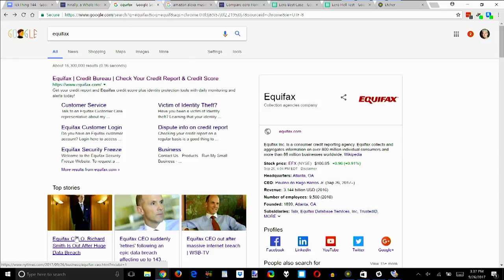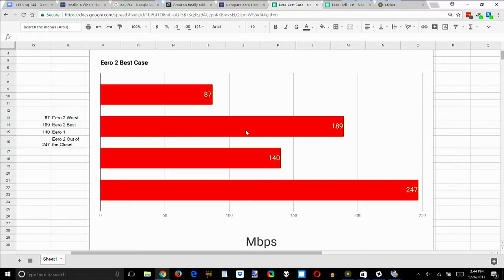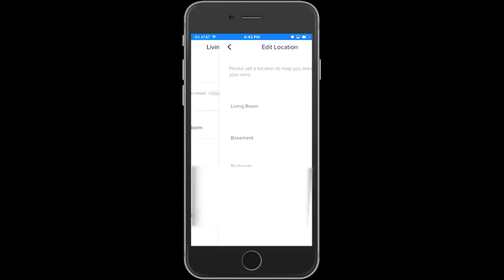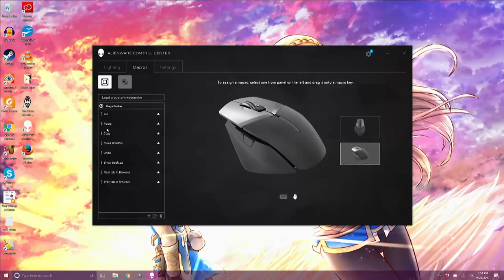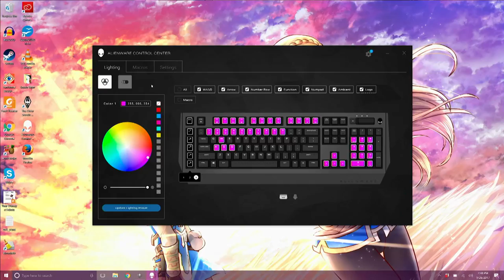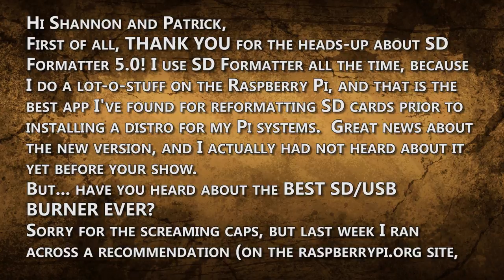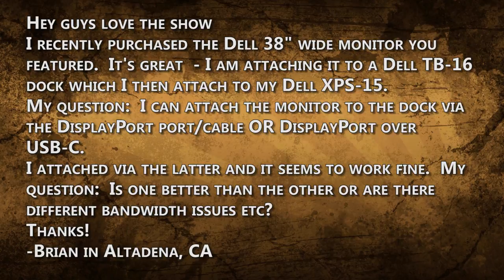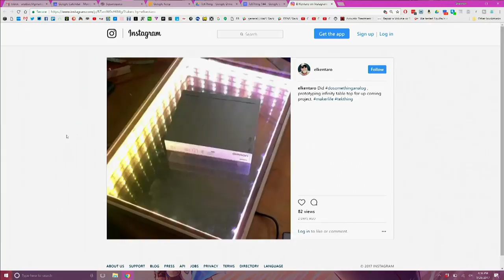New Eero WiFI Beacons, Alienware Gaming Mouse Review, DisplayPort over USB C, Better SD Card Burner!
Eero Gen 2 Review!!! Alienware AW958 Gaming Mouse & AW768 Keyboard, Etcher Burns Raspberry Pi OS Installs Better!
02:25 Eero 2nd Gen Review
Toby writes, "Eero 2 is out,  should I upgrade from my first gen Eero system? It's supposed to be twice as fast!!!" We review the Eero 2nd Gen  Home WiFi Mesh Networking System, show off the new Eero Beacon, and benchmark its WiFI speed vs. the original Eero!

12:12 Alienware Gaming Mouse & Keyboard
Shannon reviews Alienware's new Elite Gaming Mouse AW958 (There are so many ways to customize this mouse!), and the new AW768 Pro Gaming Keyboard (Macros galore!) in the video!

23:21 Best SD/USB Burner Ever!
Mark emailed , "Have you heard about the BEST SD/USB BURNER EVER Sorry for the screaming caps, but last week I ran across a recommendation (on the raspberrypi.org site, no less) for a utility called Etcher!" We demo the utility -which is available for Windows, OS X, and Linux- in the video!  Thanks, Mark!

26:40 DisplayPort or DisplayPort over USB-C?
Brian writes, "purchased the Dell 38" wide monitor you  featured.  It's great! I can attach the monitor to the dock via the DisplayPort port/cable OR DisplayPort over USB-C. Is one better than the other or are there different bandwidth issues etc?" We explain where DisplayPort over USB-C has advantages, and if the video looks any different in the video!

30:13 Do Something Analog!
Like El Kantaro, who's working on an amaaaaazing infinity display... check the video out!
Amazon Associates
THANKS!
SOCIAL IT UP!